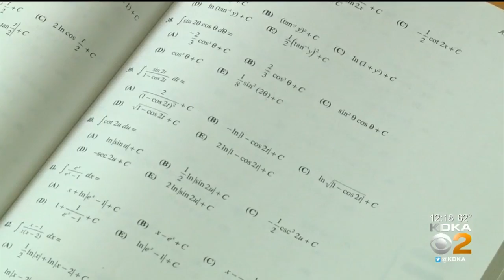Second Chance For ACT Test-Takers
Students now have the opportunity to only retake specific sections of the college-acceptance exam.